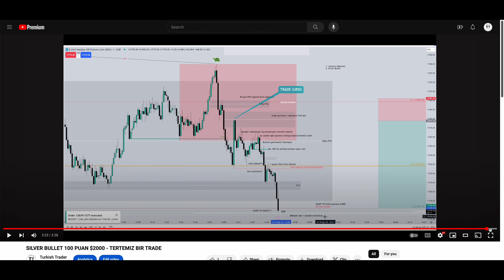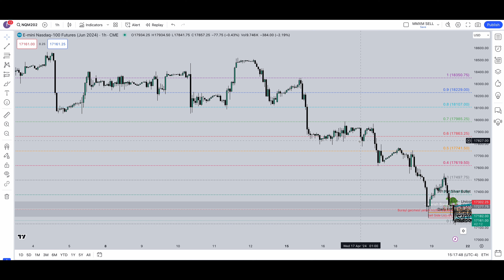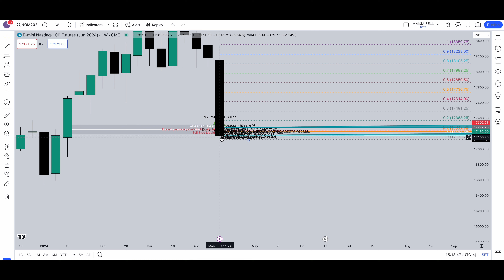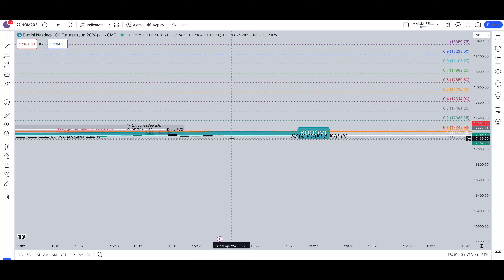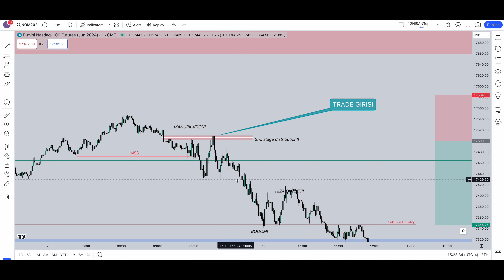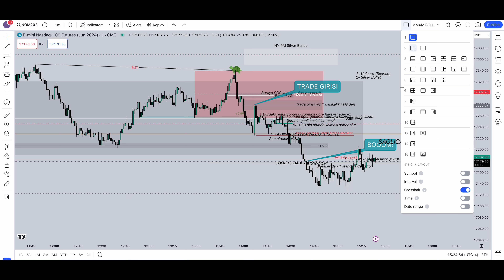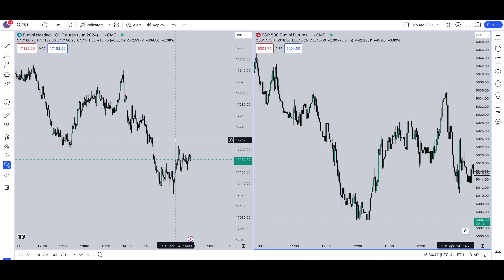GUNE BAKIS 19 Nisan 2024 - MMXM SELL VE SILVER BULLET TRADE ACIKLAMALARI